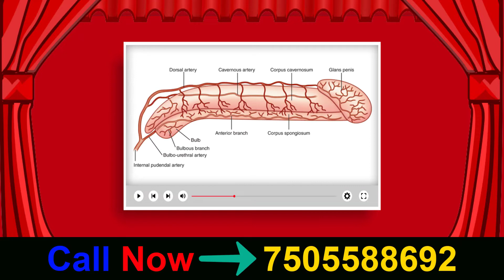ये चीज इतना लंबा कर देगी, किसी की भी चीखें निकाल दोगे | ling bada karne ka upay